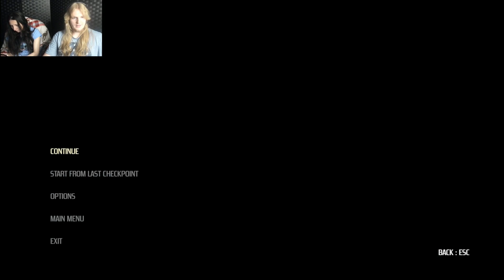Krampus Is Home - Part 3 - Prison Break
Not fair!!!  We escaped so why god why did Krampus still get us, and why on earth did we end up in a prison???  Must of been naughty in a previous life or something I guess.